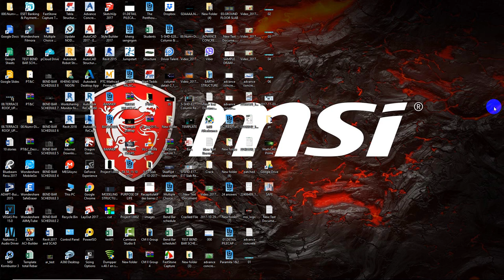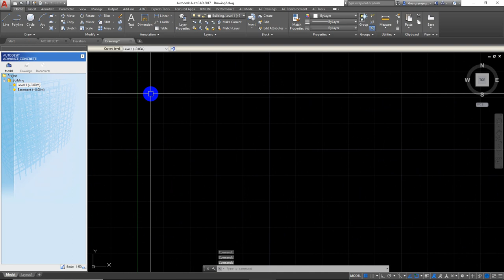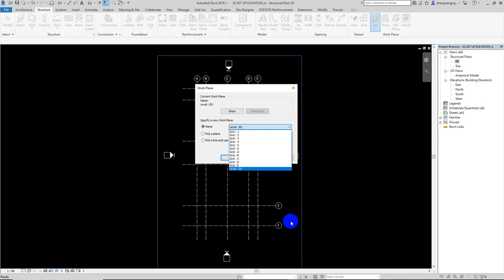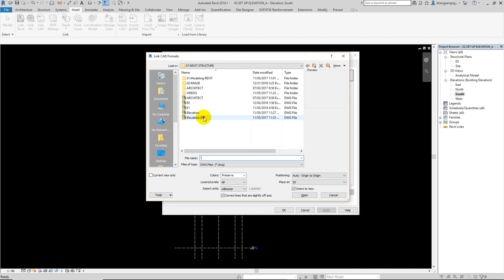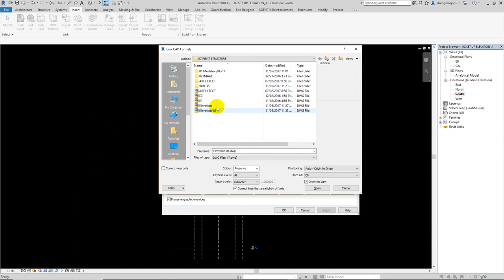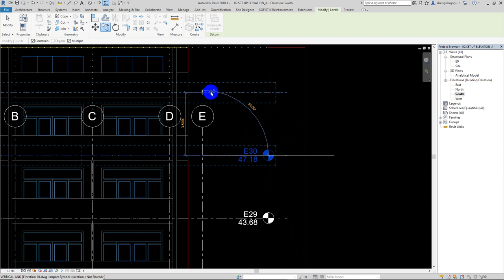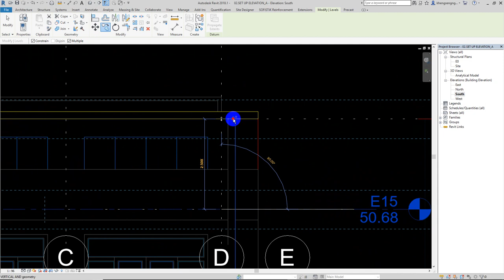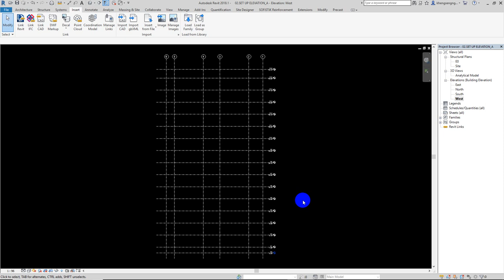05 How to Create Elevation Veiws with second method